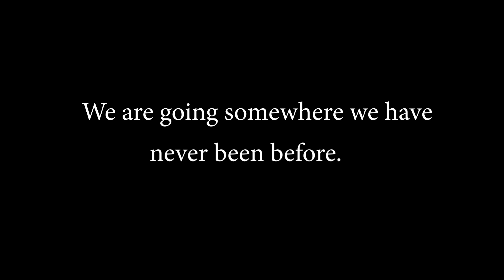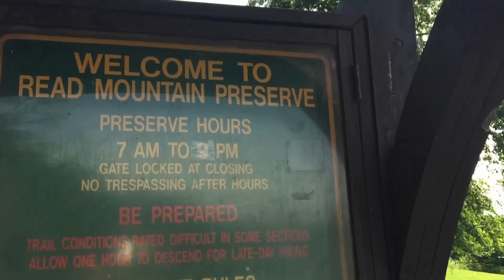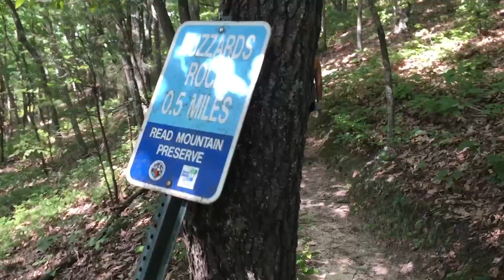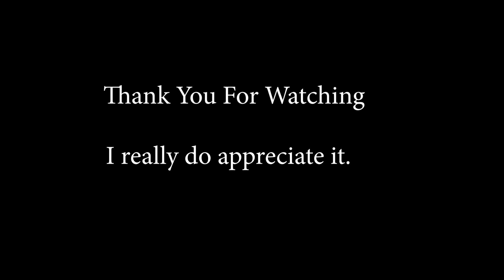Beautiful Scene up a Mountain.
Its a beautiful Saturday and the family wanted to do something. We wanted to do something that will not cost us anything so we decided to go hiking. Join us till the end and see the scene that took my breathe away.